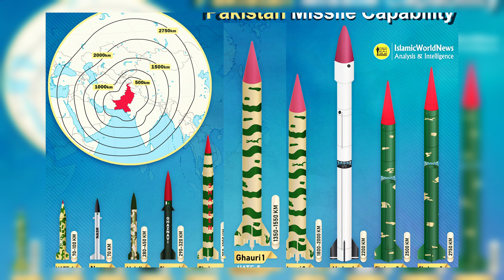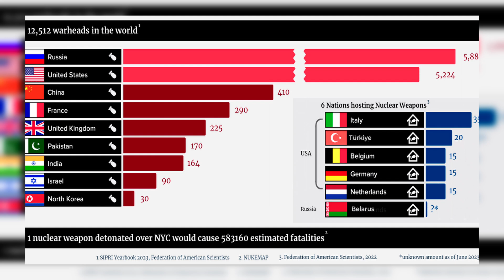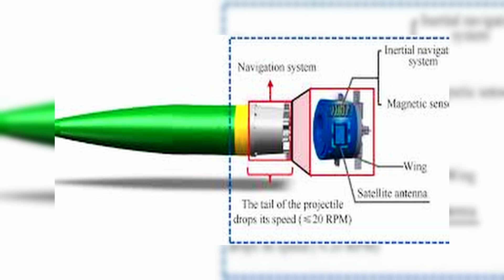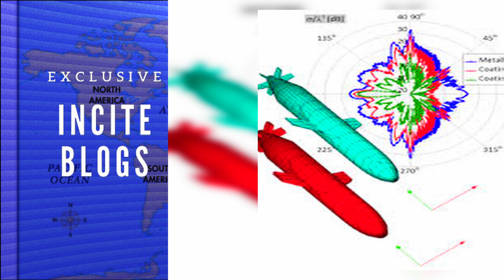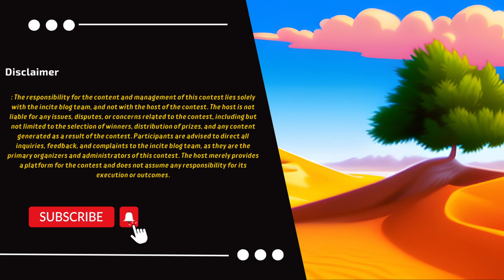From Shaheen to Hypersonic: Pakistan’s Rise in Missile Technology : Pakistan’s Missile power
In this video, we're diving deep into Pakistan's defense capabilities, focusing on their advanced missile systems, fifth-generation aircraft, and modernization of the armed forces. Over the past few months, there's been significant global buzz around Pakistan's advancements, particularly in hypersonic missiles and intercontinental ballistic missiles (ICBMs).
We'll explore the revelations made by Sputnik India about Pakistan's missile systems and why they’re concerned about the Shaheen 3 missile. Additionally, we'll discuss why Pakistan has yet to launch its ICBMs, Tipu and Timur.
Highlights of this video include:
An overview of Pakistan’s missile technology and its strategic importance.
Detailed information on the Shaheen missile series, including Shaheen 1, Shaheen 1A, Shaheen 2, and Shaheen 3.
Insights from Sputnik India’s research on Pakistani missile systems.
Reasons behind the secrecy surrounding Pakistan’s Tipu and Timur ICBMs.
A look at other significant missiles in Pakistan’s arsenal, including Ababil, Nasr, Babur, and Raad.
Timestamps:
0:00 - 1:59: Introduction to Pakistan’s Missile Capabilities
An overview of Pakistan’s missile arsenal and its significance in the regional and global defense landscape.
2:00 - 2:18: Why the World is Concerned
A brief discussion on why Pakistan’s advancements in missile technology have raised concerns among its adversaries.
2:19 - 4:53: The Evolution of Pakistan’s Missile Program
Exploration of the journey from early missile development to achieving self-reliance and cutting-edge technologies.
4:54 - 6:52: Focus on Ballistic Missiles
Detailed analysis of Shaheen and Ghauri series, highlighting their speed, range, and precision capabilities.
6:53 - 9:11: Cruise Missiles: Babur and Ra’ad
An in-depth look at Pakistan’s cruise missile technology, including stealth features and terrain-hugging capabilities.
9:12 - 10:24: Integration of Land, Air, and Naval Missiles
A discussion on Pakistan’s multi-platform missile strategy, encompassing land-based, air-launched, and submarine-launched systems.
10:25 - 11:09: Plans for the Hypersonic Era
Insights into Pakistan’s future ambitions, including advancements in hypersonic missile technology.
11:10 - End: Outro
ہمارے چینل میں دوبارہ خوش آمدید! اس ویڈیو میں، ہم پاکستان کی دفاعی صلاحیتوں کا گہرائی میں جائزہ لے رہے ہیں، ان کے جدید میزائل سسٹم، پانچویں نسل کے طیارے، اور مسلح افواج کی جدید کاری پر توجہ مرکوز کر رہے ہیں۔ گزشتہ چند مہینوں کے دوران، پاکستان کی پیشرفت، خاص طور پر ہائپرسونک میزائلوں اور بین البراعظمی بیلسٹک میزائلوں (ICBMs) کے بارے میں عالمی سطح پر کافی چرچا ہے۔
ہم اسپتنک انڈیا کی جانب سے پاکستان کے میزائل سسٹم کے بارے میں کیے گئے انکشافات اور شاہین 3 میزائل کے بارے میں فکرمند کیوں ہیں اس کا جائزہ لیں گے۔ مزید برآں، ہم اس بات پر بات کریں گے کہ پاکستان نے ابھی تک اپنے ICBMs، ٹیپو اور تیمور کو کیوں لانچ نہیں کیا ہے۔
اس ویڈیو کی جھلکیاں شامل ہیں:
پاکستان کی میزائل ٹیکنالوجی اور اس کی سٹریٹجک اہمیت کا جائزہ۔
شاہین میزائل سیریز کے بارے میں تفصیلی معلومات جن میں شاہین 1، شاہین 1A، شاہین 2، اور شاہین 3 شامل ہیں۔
پاکستانی میزائل سسٹمز پر سپوتنک انڈیا کی تحقیق سے بصیرت۔
پاکستان کے ٹیپو اور تیمور ICBMs کے گرد رازداری کے پیچھے وجوہات۔
ابابیل، نصر، بابر اور رعد سمیت پاکستان کے ہتھیاروں میں موجود دیگر اہم میزائلوں پر ایک نظر۔
ان پیشرفت کی مکمل تفصیلات اور مضمرات کو سمجھنے کے لیے آخر تک دیکھتے رہیں۔ مزید معلوماتی ویڈیوز کے لیے ہمارے چینل کو لائک، شیئر اور سبسکرائب کرنا نہ بھولیں۔ دیکھنے کے لیے شکریہ!
پاکستان ڈیفنس # میزائل ٹیکنالوجی
ٹیپو آئی سی بی ایم
تیمور آئی سی بی ایم
ابابیل میزائل
نصر میزائل
بابر میزائل
رعد میزائل
ڈیفنس نیوز
ملٹری ٹیکنالوجی
ہائپرسونک میزائل
اسٹریٹیجک فورسز
ملٹری ماڈرنائزیشن